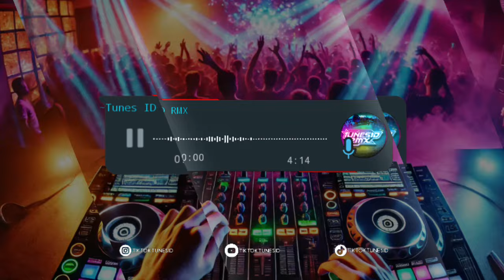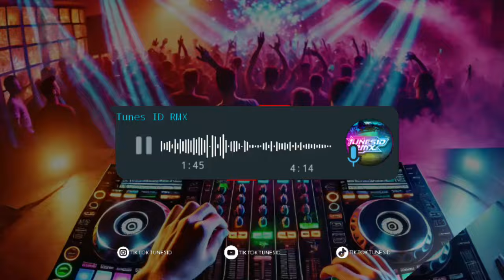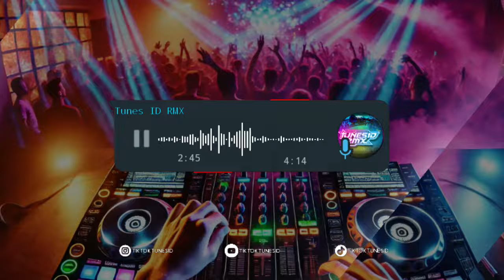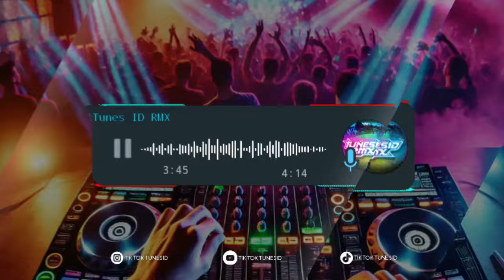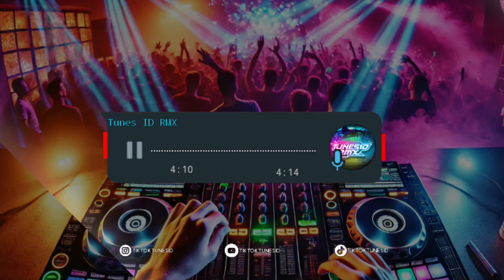DJ CINTA MONYET BREAKBEAT "AKU SUKA DIA SAMA DIA JUGA SUKA" REMIX BY RYCKO RIA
▶ Judul Video :
▶ Penyanyi : Goliath
▶ Musik / Mix : ‎@DJRYCKORIA

PART YANG KALIAN CARI : 0:00

UNTUK YANG INGIN MEMBANTU ADMIN BISA DENGAN MEMBERIKAN DONASI MELALUI SAWERIA